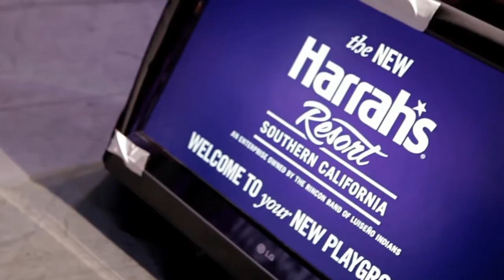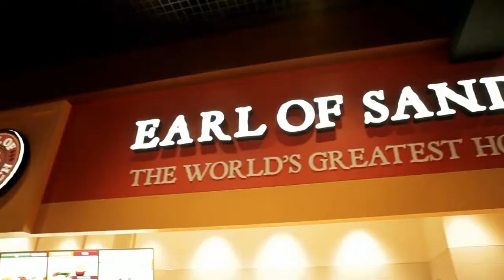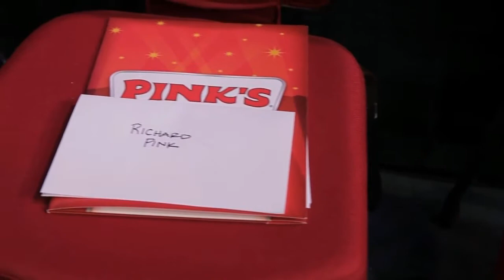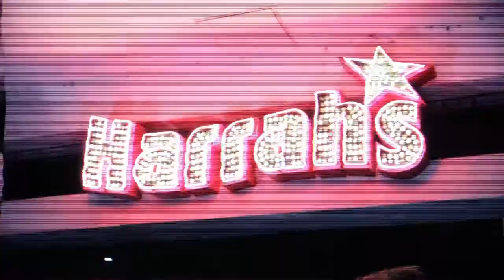HARRAH'S RESORT SOUTHERN CALIFORNIA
Newest addition at Harrah's Resort in Southern California
a Report from LSTV (in Vietnamese language)
Little Saigon TV KJLA 57.7 Los Angeles & Galaxy 19